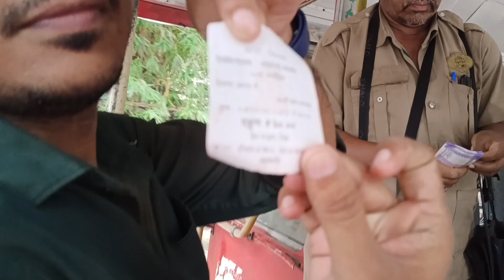My new vlog🥰 Mall mai ghum ke maja aa gaya🥰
My new vlog🥰 Mall mai ghum ke maja aa gaya🥰 vlog blog ‎@anjalipandey6357